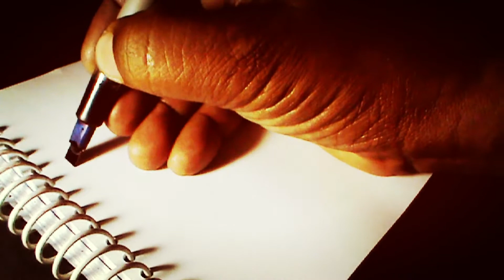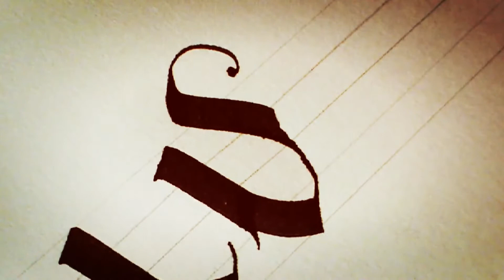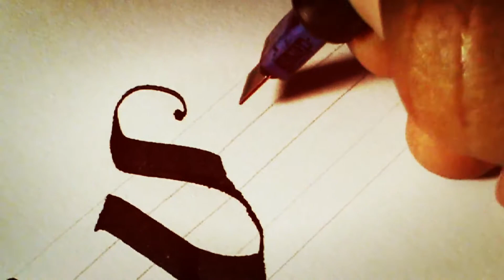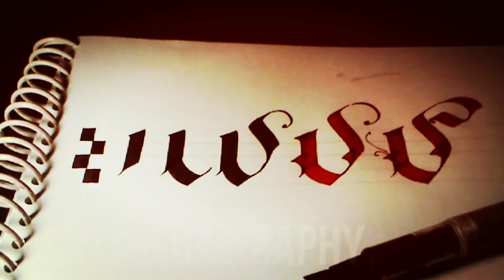Basic Gothic 'v,V' writing / Beginners Gothic writing / Gothic Calligraphy / Calligraphy by Rasraj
Hello Calligraphers !
I am back with basics of Gothic writing. Hope the episode will be helpful to you.

Enjoy... Keep writing.. Be a Calligrapher.